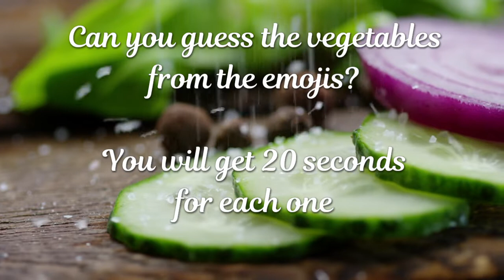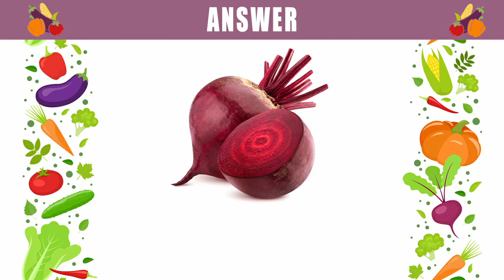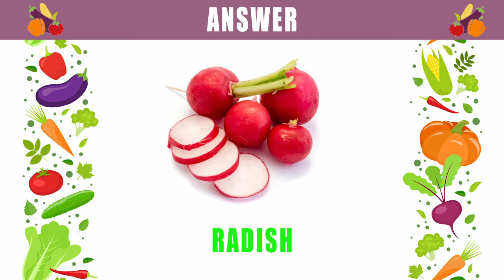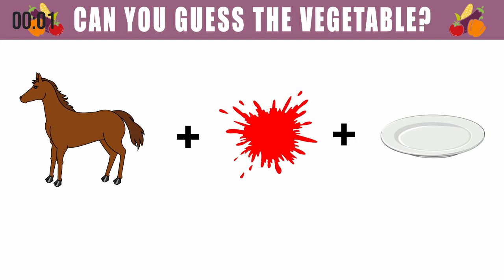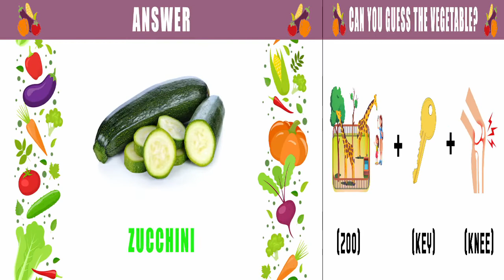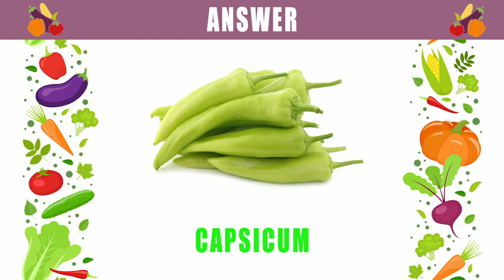Puzzle #266 | Emoji Quiz - Can you guess the vegetable?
Can You Guess The WORD By The Emojis? | Guess The Emoji | Quiz Challenge | Guess The WORD By The Emojis | Guess The Emoji

Can you guess the Animal? Let's Find out!

If you liked the video, give the video a thumbs up.

How many were you able to guess? Was this Easy or Hard?